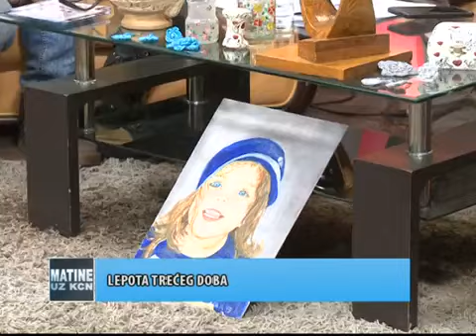TV KOPERNIKUS - LEPOTA TREĆEG DOBA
Članovi Dnevnih centara i klubova za starije sa radnim terapeutom Marijom Stanojević gostovali su u emisiji Matine uz KCN na televiziji Kopernikus. Kako imati lep i ispunjen život u trećem dobu govore Zorica Leskovac, Rajko Borić, Zorica Ljotić i Ilona Vučković.